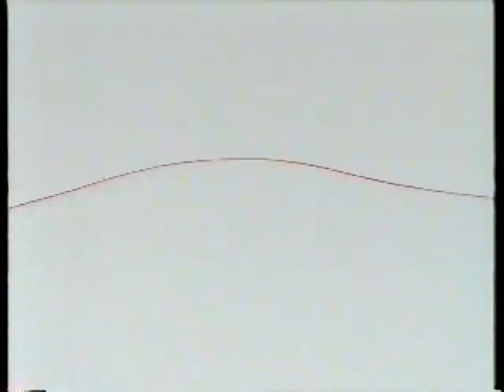1992 味の素 クノールカップスープ CM 小泉今日子さん